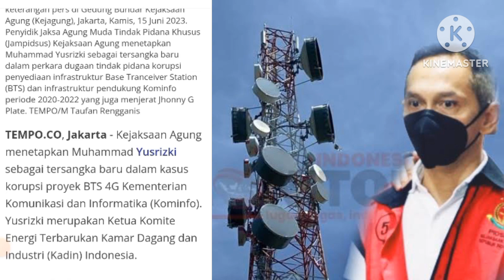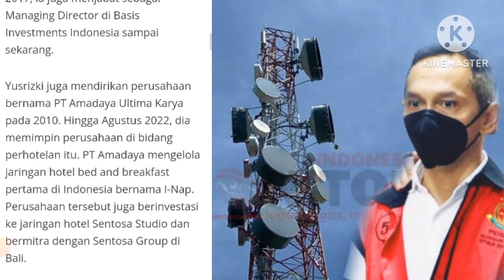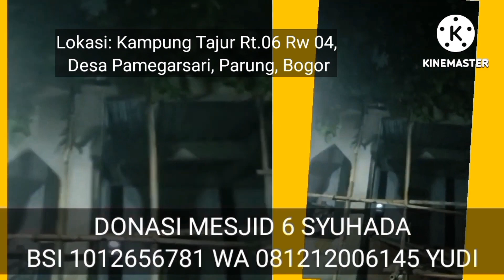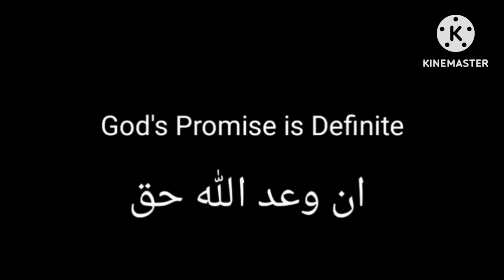Biografi Koruptor: Muhammad Yusrizki